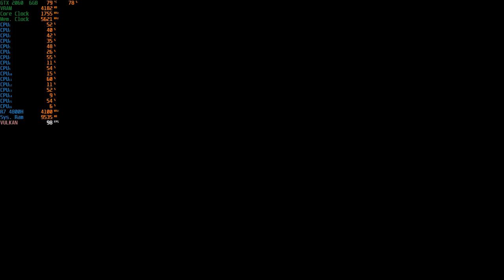World War Z - 1080p With RTX 2060 + R7 4800H [ Asus Tuf Gaming A15 ]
System: ASUS TUF Gaming A15 (TUF506IV-AS76)
CPU: AMD Ryzen 7 4800H - 2.9GHZ (4.2GHZ Boost)
Memory: 16gb (2x8gb) 3200MHZ DDR4
GPU:  Nvidia GeForce RTX 2060 6GB Vram
OS: Windows 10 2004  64Bit
Res: 1080p
Settings: Ultra